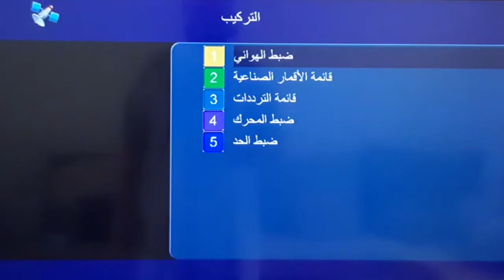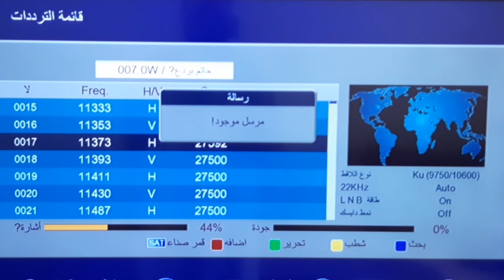تردد قناة القاهرة والناس على القمر النايل سات 2020 القناة شغالة 100%